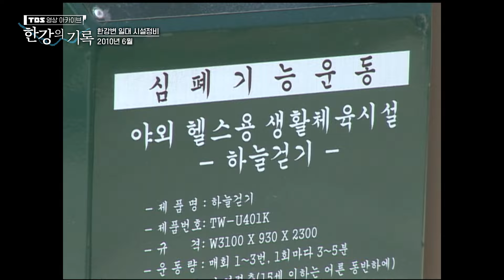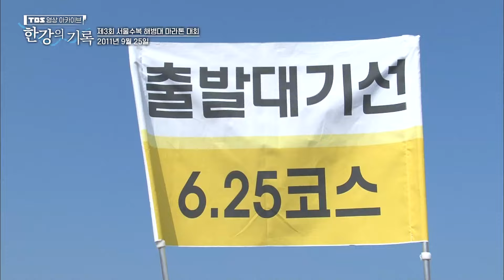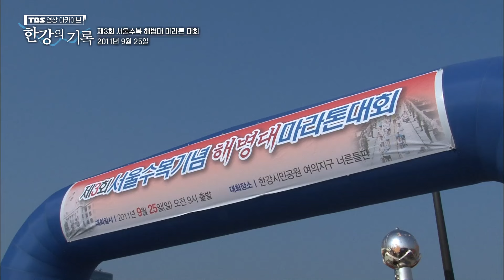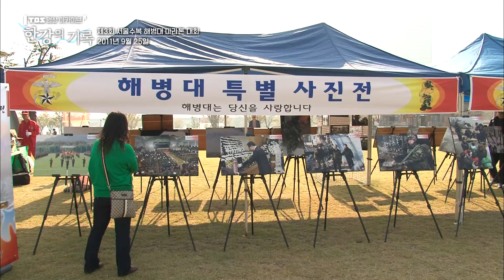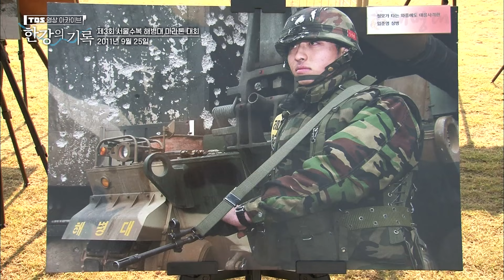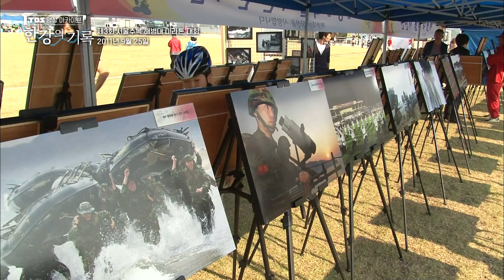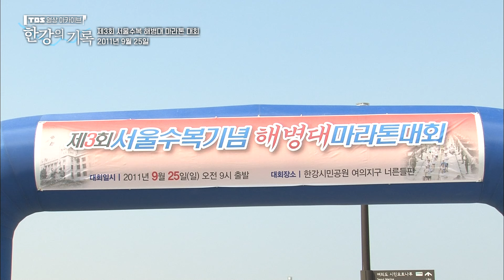📢해병대 현빈과 함께 마라톤 대회 ┃👀 TBS 영상 아카이브 한강의 기록 EP.29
2010년 6월 한강공원의 노후화된 시설물을 교체하고
음수대를 설치하는 등 한강변 일대 시설정비가 이루어졌습니다
2011년 4월 응봉산 개나리와 서래섬 유채꽃 풍경
2011년 9월 25일 제3회 서울수복기념 해병대 마라톤대회
해병대가 6·25전쟁 당시 빼앗겼던 서울을 1950년 9월 28일
되찾은 것을 기념하기 위해 실시되는 서울수복기념 마라톤대회
2011년 해병대 일병으로 복무하던 현빈도 참가했다고 하는데?!
2011년 12월 16일 꽁꽁 얼어붙은 한강
2012년 2월 16일 한강 헬스에 푹 빠진 시민들
TBS 영상 아카이브 [한강의 기록]에서 확인하세요!

00:00 / 한강변 시설정비
02:23 / 한강의 봄 응봉산 개나리 서래섬 유채꽃
04:48 / 제3회 서울수복기념 해병대 마라톤 대회
37:04 / 한강에 찾아온 한파
40:08 / 광진교 8번가 팝아트 전시회
43:20 / 여의도 한강공원 아침운동
47:54 / 서울 마리나 요트장